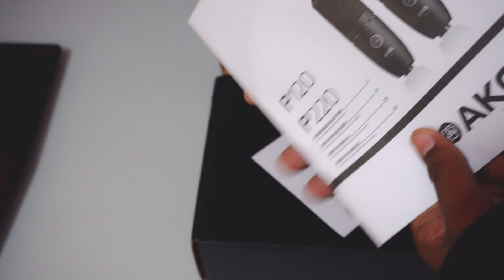AKG P120 Condenser Mic Sound Testing and Review Video | AKG High-Performance Recording Microphone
This video is about how to record a Good Voice in Recording using AKG Mic with Review.
I Recorded using an AKG P120 Condenser microphone and connected through an Audio Interface. I have used an AKG Mic, A XLR to 3.5 mm (TRS) cable, an Audio Interface, and a Laptop. It is easy to understand and easy to Apply. Applicable to all Youtubers, Content Creators, Gamers, and Podcasters.
AKG P3s